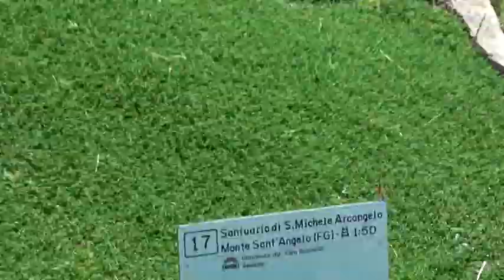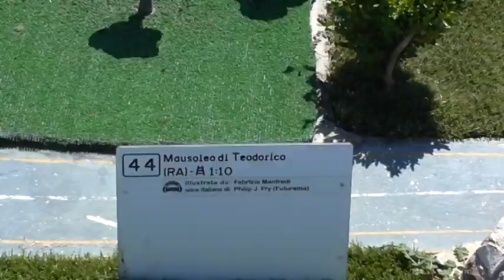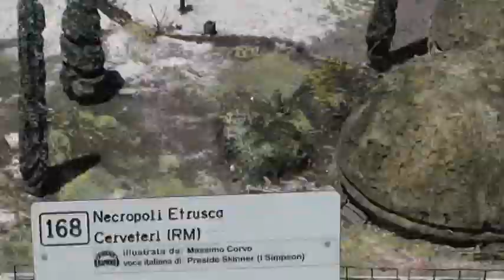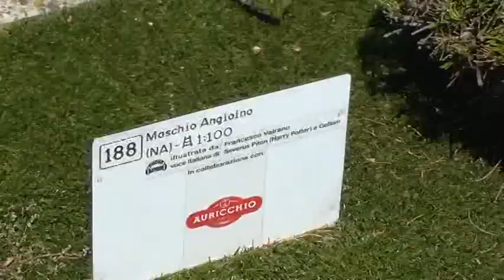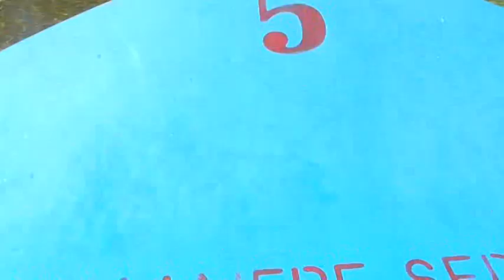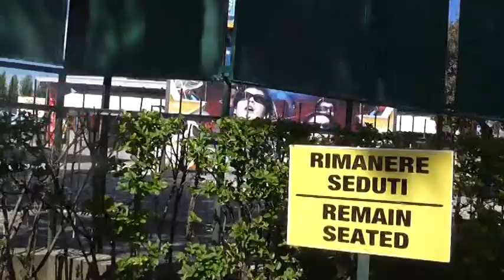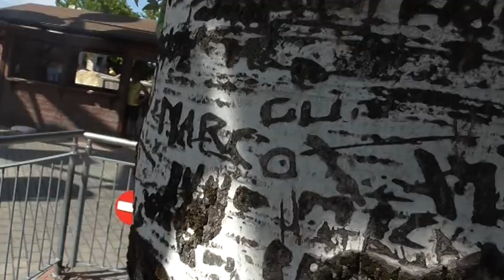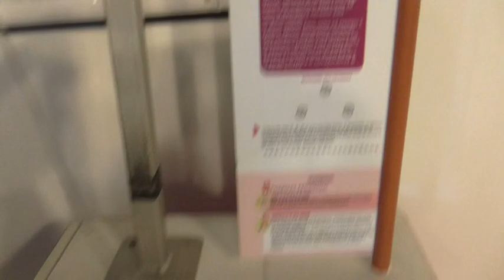CAPPELLO DEL MAMMO ITALIA IN MINIATURA GIUGNO 2016